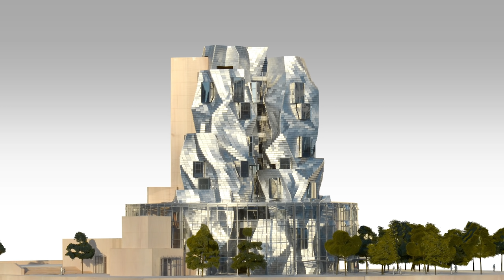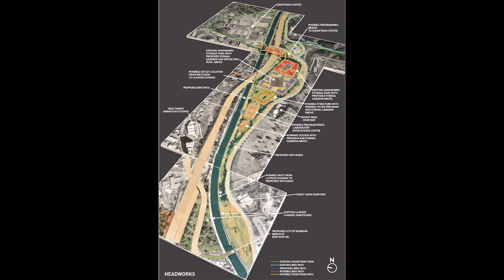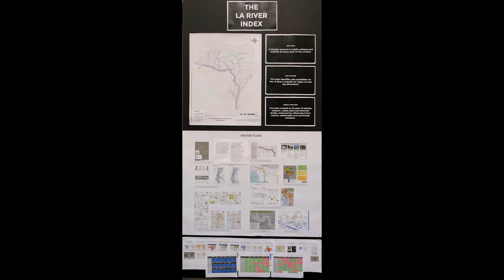Frank Gehry in Conversation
Join architect Frank Gehry with architectural critics Paul Goldberger and Lisa Rochon in a conversation about his life, work, and incredible 2008 transformation of the Art Gallery of Ontario.